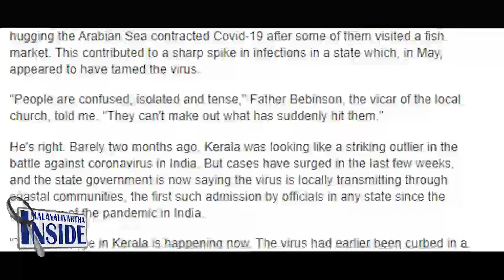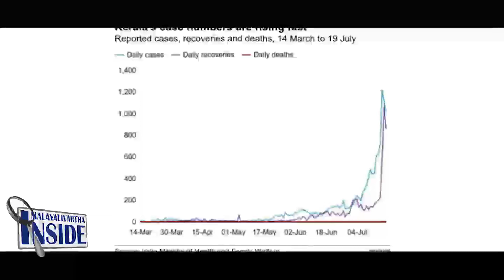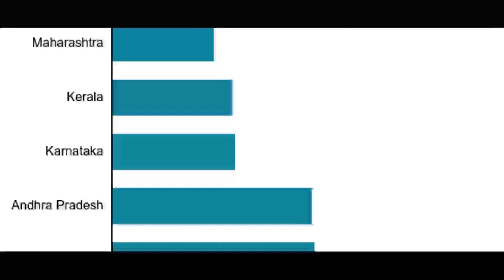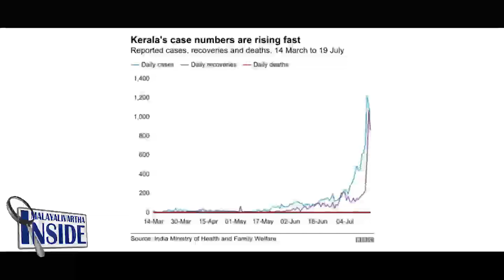Pinarayi Vijayan കേരളാ മോഡൽ വലിച്ചു കീറി ബിബിസി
പിണറായിയുടെ പി ആർ ചീറ്റി പാളീസായി.
വെട്ടി വെയിലത്ത് വച്ച് ബി ബി സി യും.
കോവിഡ് തള്ള് അനവസരത്തിൽ.